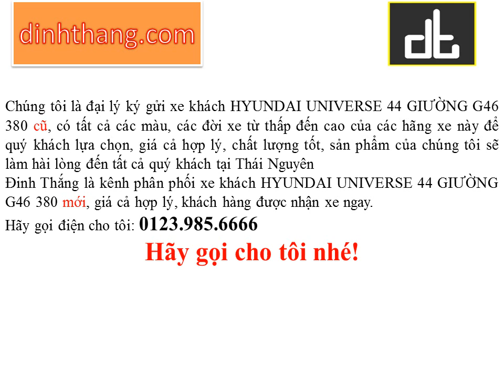Mua, bán ô tô mới-cũ xe khách HYUNDAI UNIVERSE 44 GIƯỜNG tại Thái Nguyên (01239856666)